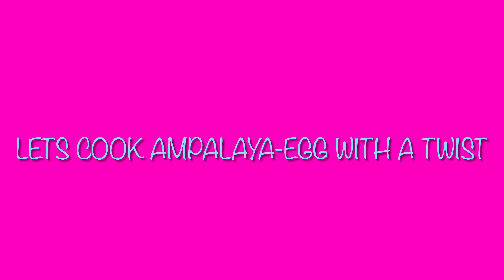Let's Cook Ampalaya with Egg and Ham|Easy Recipe|Home Cooking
Try out this quick and healthy recipe.
Ampalaya with egg plus a twist; adding ham for a more tasty fried finish.